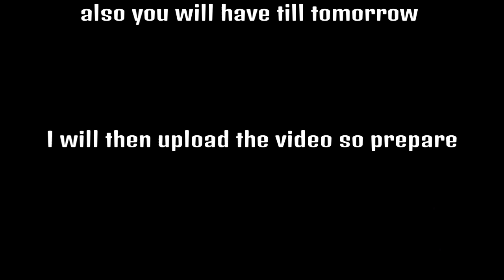ITS RETURNING TOMORROW!!!!!!!!!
Thank you all so much for watching and  if you are new to the channel please leave a like it helps me out alot and share this video on your social media page it will help me get recognised to a variety of different people who I'm sure would love to watch my videos too. peace out til next time bagels!

Thank you for reading the comments bagels.